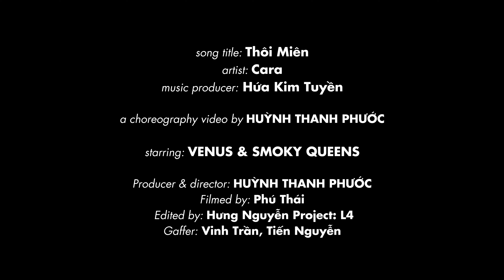[Venus & SmokyQueen Team]Thôi Miên - Cara || Sexydance || Thanh Phước Choreography || Saigondance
Siêu phẩm siêu hoành tráng đến từ các lớp Sexydance của 2 chi nhánh Q3 và Gò Vấp kết hợp lại, dàn gái xinh của thầy Thanh Phước nhảy nhìn mà mê ly, không rời mắt luôn đó mọi người. Team xứng đáng có 10 thùng bia nha 🤣🤣
🧠Thanh Phước

Trung Tâm Saigon Dance
CS1: 94-96 Đường Số 2, Khu Cư Xá Đô Thành, F4, Quận 3, TP HCM - 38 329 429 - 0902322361
CS2: 85 Phạm Huy Thông, Quận Gò Vấp, Tp.
CS3: L4, 143 Nguyễn Du, P. Bến Thành, Q.1, TP.HCM - 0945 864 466